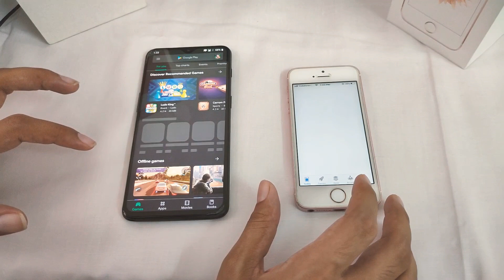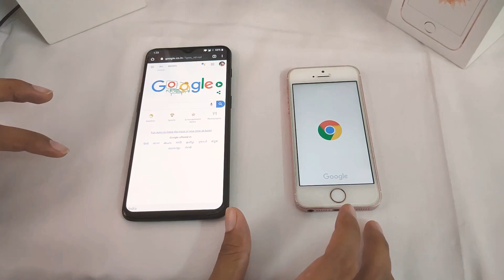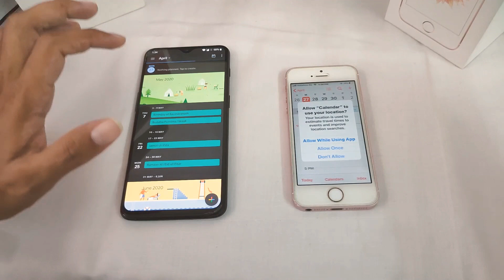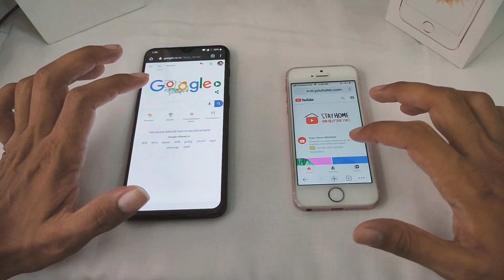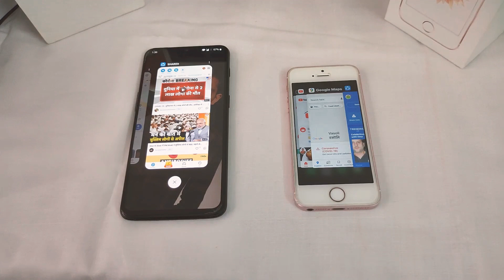Oneplus 6T vs iPhone SE